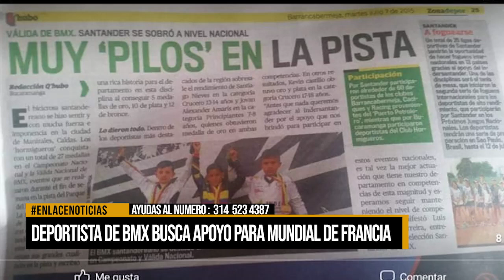Deportista de BMX busca apoyo para mundial de Francia